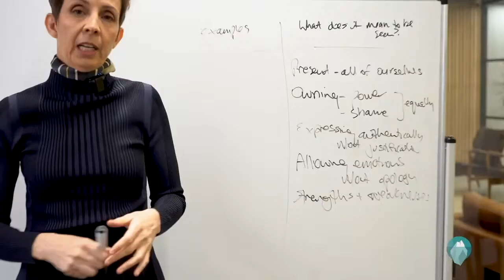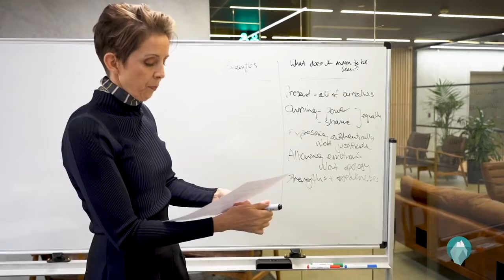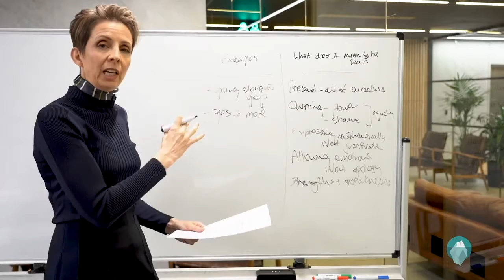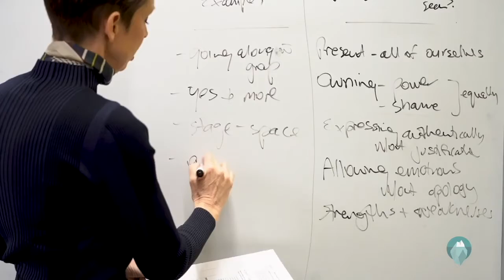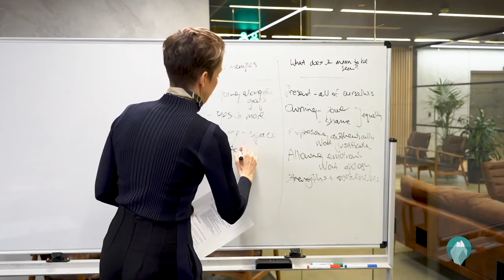Real Life Examples of Being Seen - Video 2 of 6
What does being seen mean to you? Is it having the courage to show up and speak up in any situation? Is it being present or speaking your truth?  In this quick insight from our live online workshop 'How to Have the Courage To Really Be Seen' we explore these and more real-life examples of being seen.

⏯Recommended Related Videos in the Series

For Women in Business and Leadership,